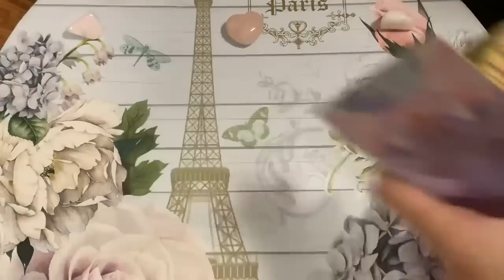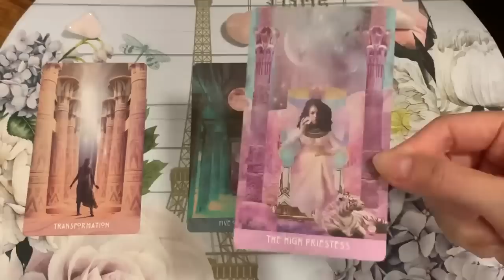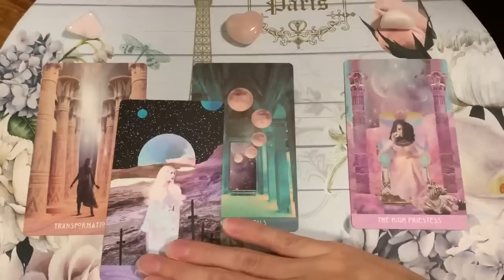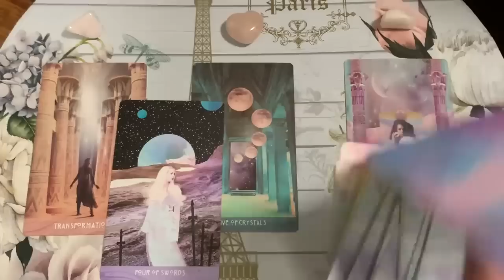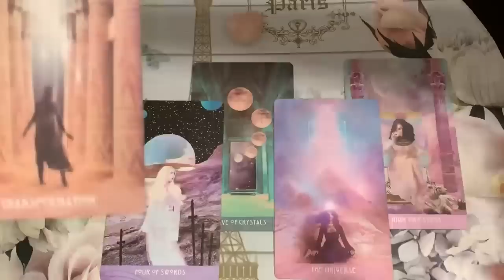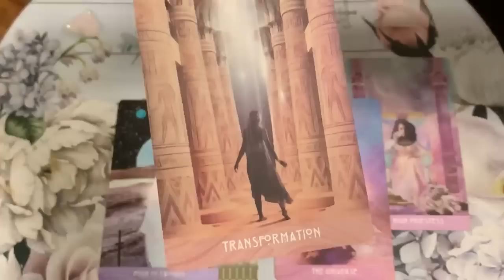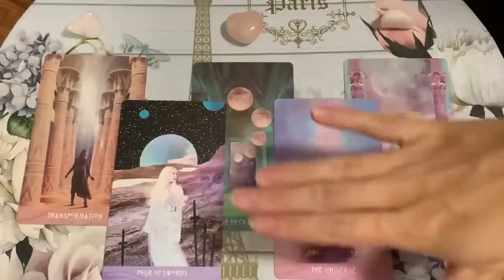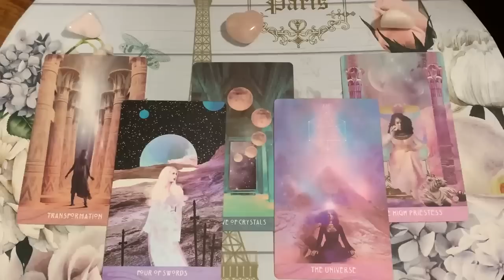SCORPIO ♏️ I HAVEN’T SEEN A READING LIKE THIS IN A LONG TIME! 💏20 - 26 FEBRUARY 2023 WEEKLY TAROT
✨ 20 - 26 FEBRUARY 2023 WEEKLY TAROT